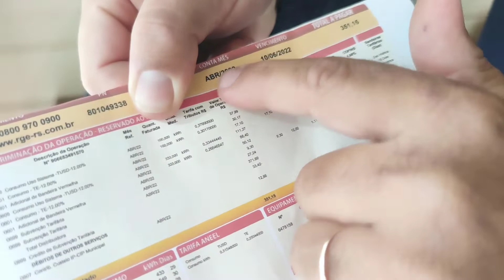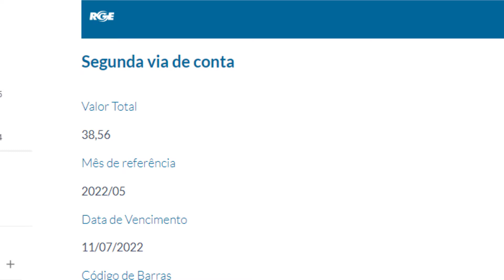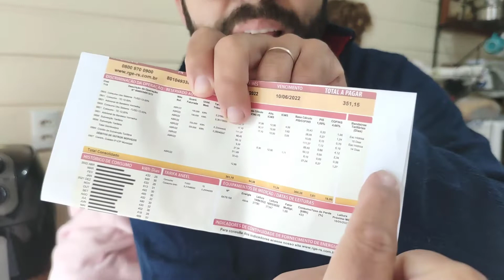ENERGIA SOLAR VEJA NOSSA PRIMEIRA FATURA / VIDA NA ROÇA SEM PAGAR ENERGIA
Energia Solar veja qual foi o valor do primeiro mês com painel solar da Sungate, será que vale a pena? bora ver este vídeo  e descobrir.

😍📬Gostaria de Nós Enviar Algo? ✉️📫
Caixa Postal: 37
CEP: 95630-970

🚨Nossa Canal de Vendas de Sementes do Sítio Vila Verde:🚨

CEP: 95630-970 👉🚨Compre Nossos Livros e Esteja Preparado no CAMPO!!!

👉Guia Completo de Como Plantar Feijão Orgânico: Cultive seu Próprio Alimento Sustentável v.01:

👉✅ *KIT TODOS EBOOKS 5 EM 1:* ( Agricultura v13.0 + Feijão, Milho, Arroz Sequeiro e Trigo)

 📲 *Nosso Instagram* :@sitiovilaverders